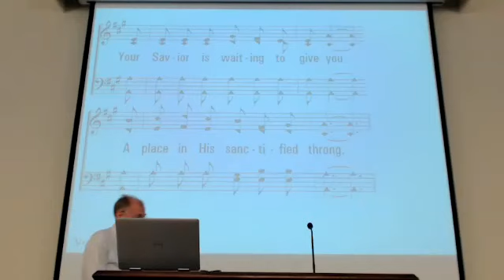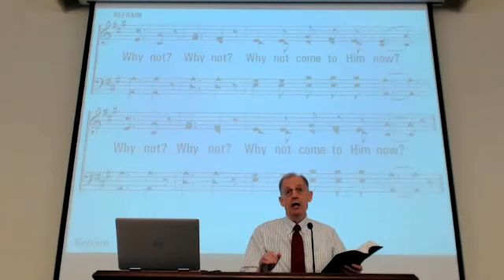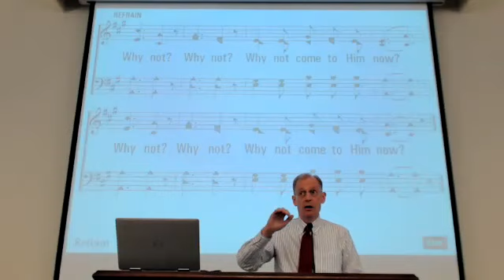The Scope of Our Compassion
Joe Kemp
10/16/22